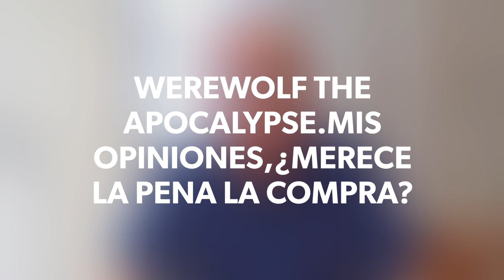WEREWOLF THE APOCALYPSE.MIS OPINIONES,¿MERECE LA PENA LA COMPRA?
Hola te gusta los videojuegos,el deporte Senderismo,Trail Running,Running,Mtb y Artes Marciales entra en mi canal youtube SPORTS MAXIMO y suscribete que es gratis y recibiras novedades,comparativas y mucho mas,ademas lo mas importante vas a poder participar en comentarios constructivos.

Compro material en esta Web deportiva con precios interesantes; y si deseas puedes ahorrar un 10% con el codigo de DESCUENTO: "SMAX10" (NO APLICABLE CODIGO VIP DESCUENTO MARCA ASICS) en tu tienda favorita de running